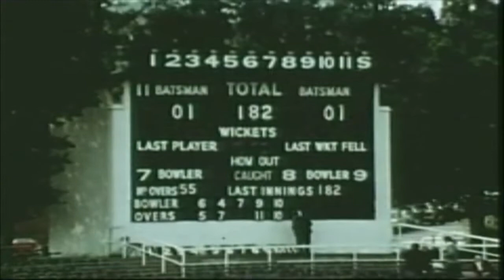Sports In Focus w/ Lance Gibbs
On this episode of Sports In Focus, we look back on an interview with Former West Indies spinner, Lance Gibbs.